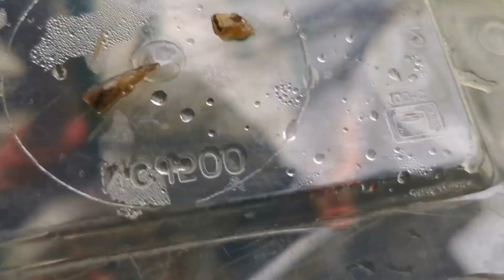i found a NATURAL PEARLS!!!!! super amazing! rare find!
I found a natural pearls! Rare find